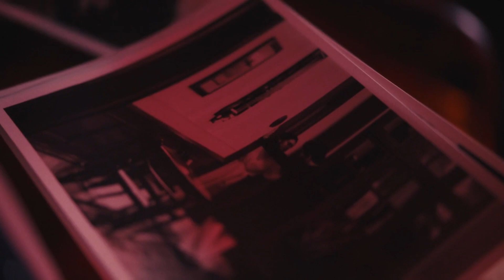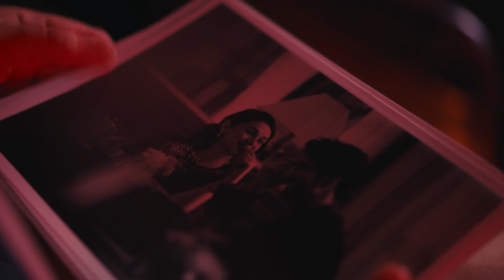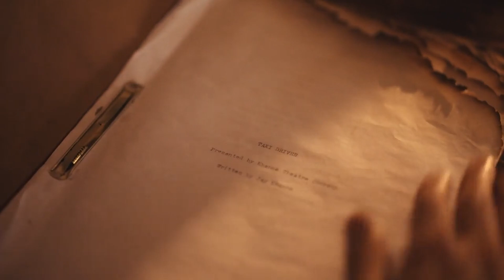Jubilee Ending Episodes 1, 2, 3, 4 And 5 Recap & Ending Explained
The recap, ending explanation & hidden details discussion video of Jubilee. Let us know your thoughts regarding the video in the comments section.